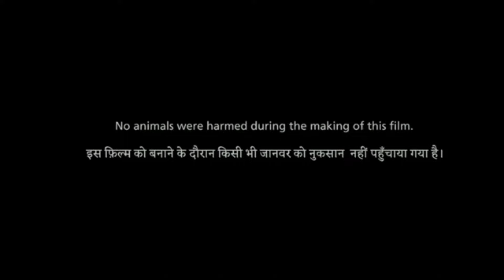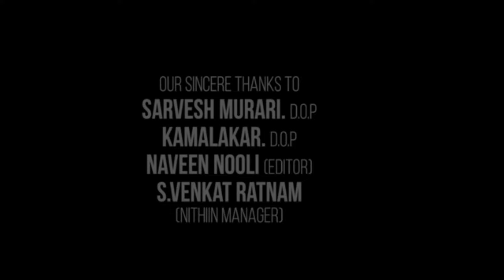Christy Full Movie In Hindi Dubbed | Malavika Mohanan | Mathew Thomas | Manju | Review & Facts